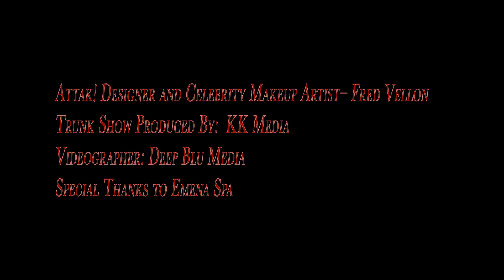A-ttak Trunk Show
A quick highlight of the A-ttak Trunk show in the Miami Design district.

Attak! Designer and Celebrity Makeup Artist-- Fred Vellon
Trunk Show Produced By KK Media
Videography by Deep Blu Media
Special Thanks to Emena Spa